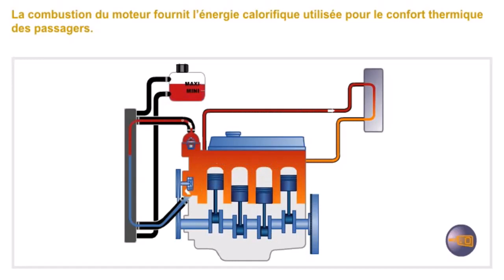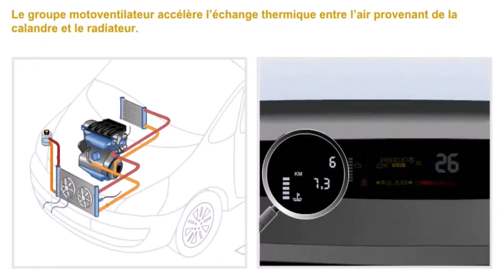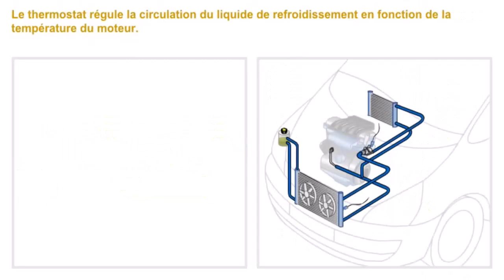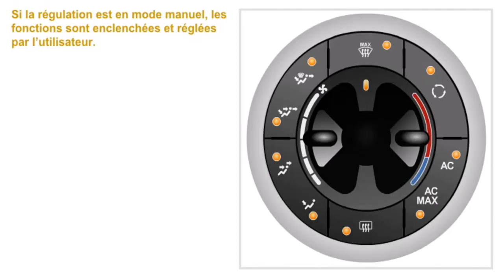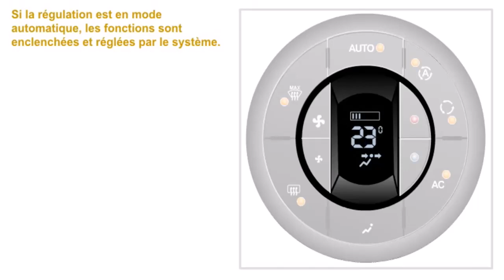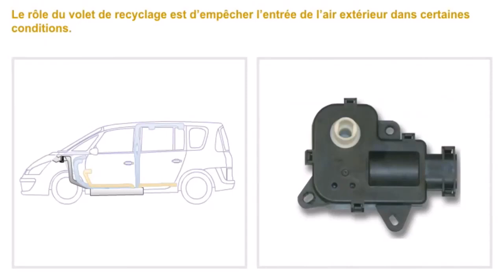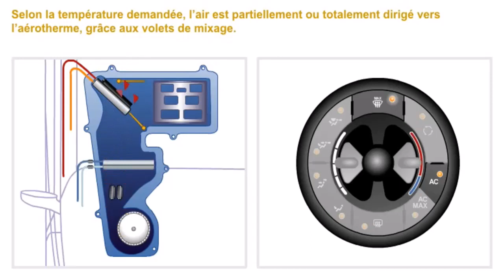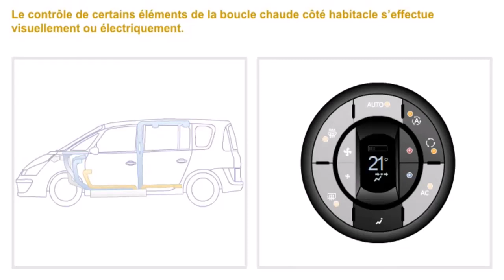Chauffage automobile | Fonctionnement et diagnostic